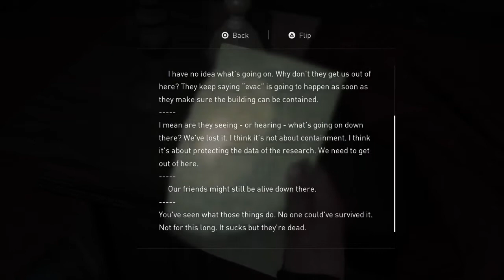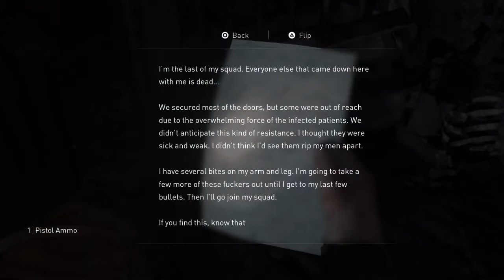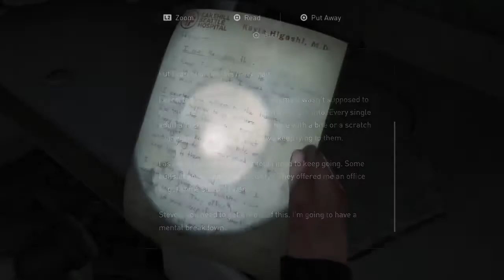Game Eagle X Plays: The Last of Us Part II - Part 23: The Rat King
Abby fights a freakishly mutated infected known as "The Rat King". She eventually prevails and retrieves the medical supplies for Yara...
With that huge endeavor Abby had to go through for someone who she only knew for a day, Abby now feels peace of mind.